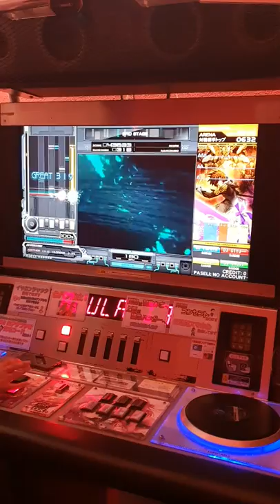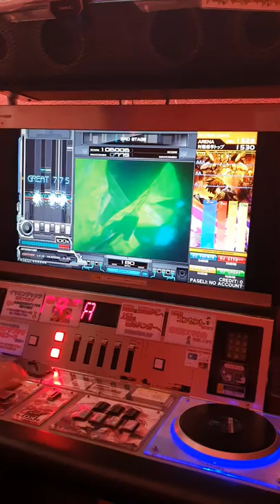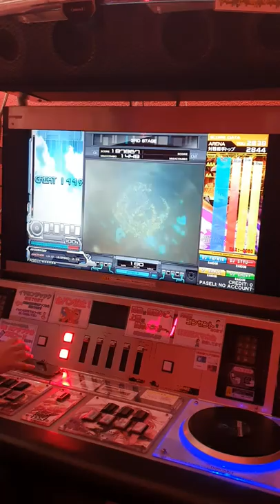[IIDX 26 ARENA MODE] Adularia (SPA) 2838, MAX-60, FC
Local ARENA Part.3
with U*TAKA, STYU--, CHOVY
Location: イミグランデ日吉, 2019 / 04 / 06  (土)

Player: FAFNIR
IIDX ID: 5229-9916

東京で会った皆さん、ありがとうございました！